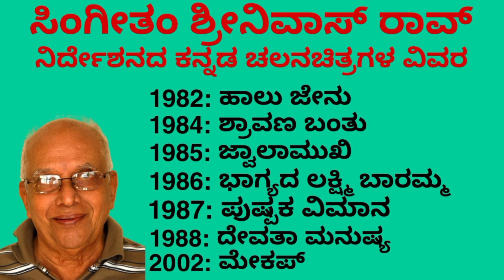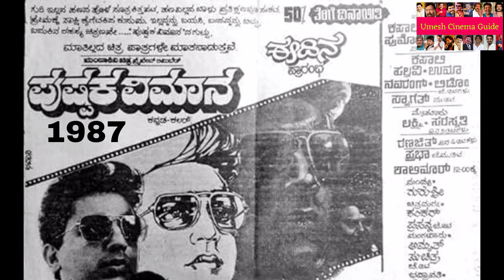ಸಿಂಗೀತಂ ಶ್ರೀನಿವಾಸ್ ರಾವ್ ನಿರ್ದೇಶನದ ಕನ್ನಡ ಚಲನಚಿತ್ರಗಳ ವಿವರ